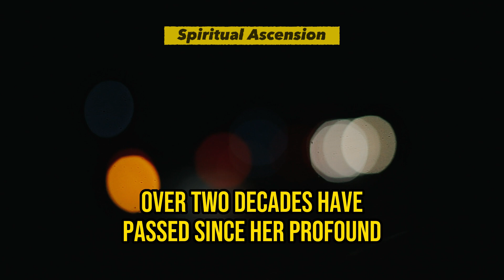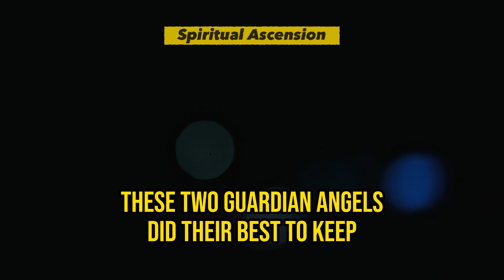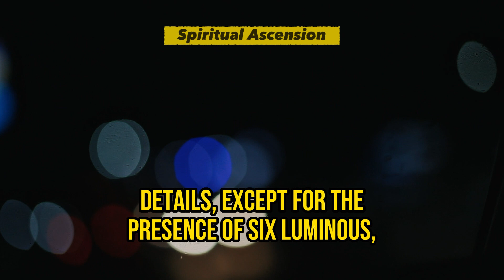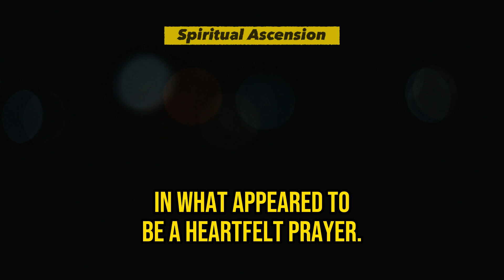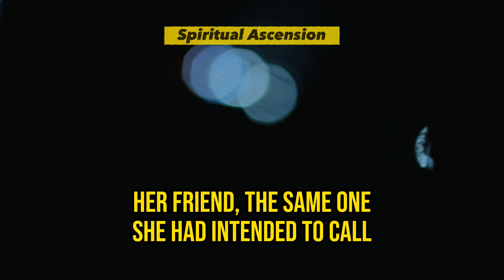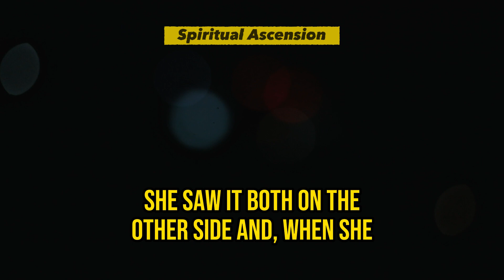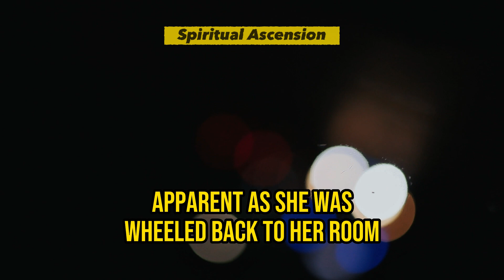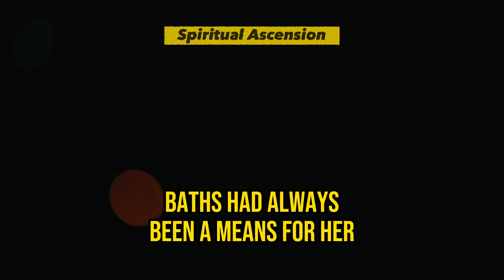From Coma to Cosmos - Woman's Mind-Blowing Near-Death Revelation | Near Death Experience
She also recalls grappling with the concept of duality and her quest to unravel the enigma of her experience on this side of existence. Her room at the hospital became a focal point for this internal exploration. From her vantage point in the corner, she gazed upon her broken, lifeless body and saw it as an empty shell, a vessel devoid of the essence that had once animated it. Amidst this contemplation, her mother's presence left an indelible mark on her psyche. Her family had never been particularly religious, yet her mother sat vigilantly by her bedside, clutching her hand, and engaged in what appeared to be a heartfelt prayer. Her unwavering support proved to be a profound source of solace during this bewildering phase.